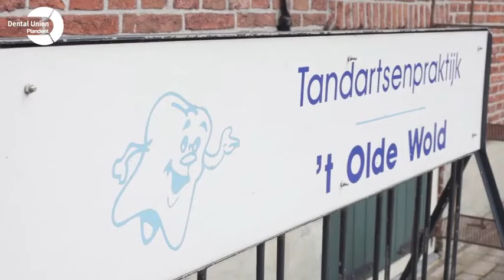Praktijkcase: 't Olde Wold